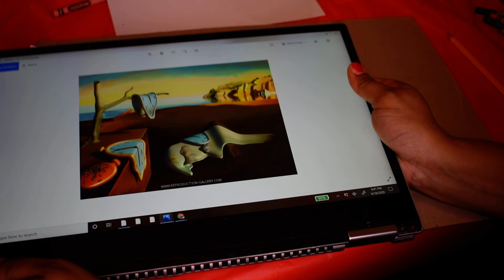Ms. Morrow teaches the "Rule of thirds" & "Surrealism" with Salvador Dali's painting.